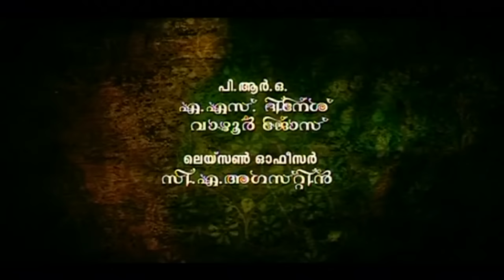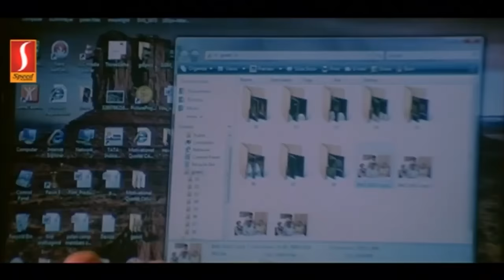പാലേരി മാണിക്യം | Malayalam Full Movie | Mammootty | Mythili | Shwetha Menon